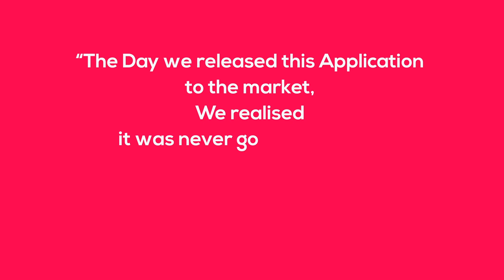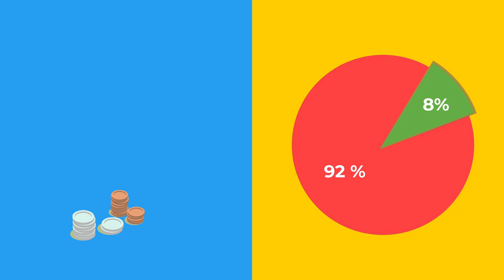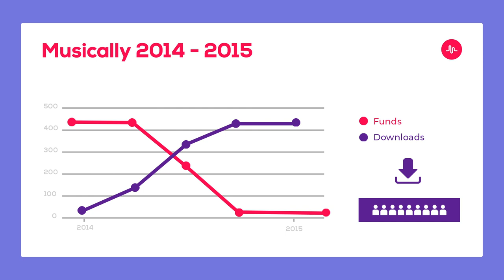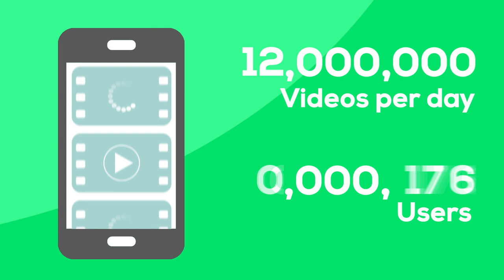The Inspirational Story of Musical.ly | Alex Zhu | Luyu Yang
The Inspirational story of Musical.ly.
How did a failed education startup turn into the most popular app?

Credits -

Production   - Info doodles
Animation    - Ragg'z Studios
Voice over    - Jas Rao